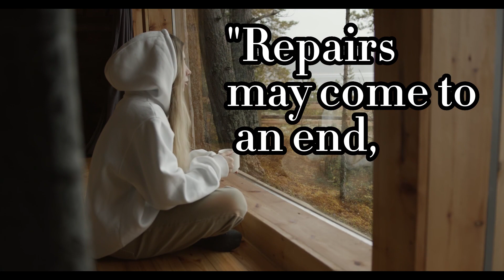"Relax from the Neighbor": this is a funny and exaggerated story of irony and sarcasm from real life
"Relax" from the Neighbor 😌👨‍👨‍👦‍👦🏢 is an exaggerated story of irony and sarcasm from real life. Many of us know what it's like to come home exhausted only to have our brains explode with noise from a well-intentioned neighbor's construction work 🔨🤯. If you're looking for a peaceful escape after a long day, this video isn't for you. But if you want a good laugh at the expense of terrible neighbors who disregard the comfort of those around them, then you've come to the right place 😆. We hope our humor finds understanding and brings you only positive emotions. And for a thrilling conclusion, find out how to pay them back in their own coin! 💰😉
😉 We are happy to create something beautiful for you. 🎼 Our videos are released twice a week.